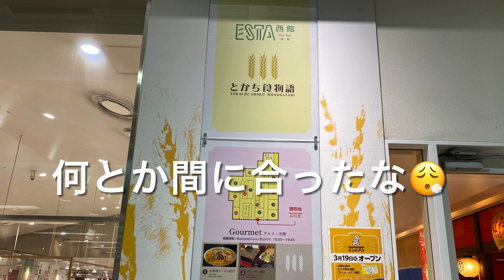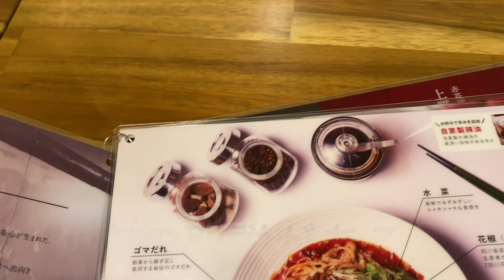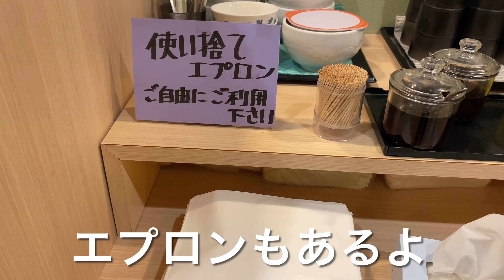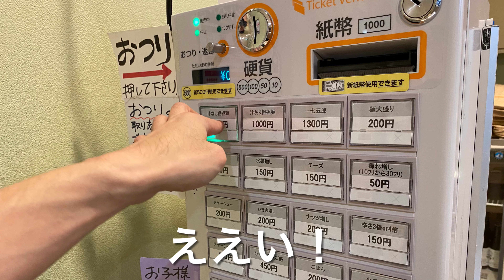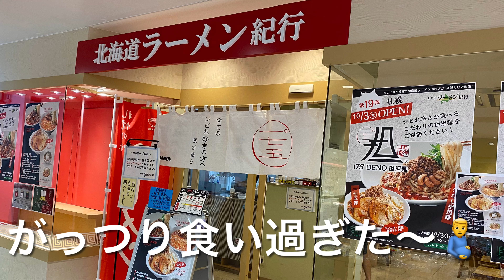【十勝帯広グルメ】俺の晩飯「175°DENO担担麺」シビレル〜❗️こりゃ刺激的！最高😘の担担麺を食いに😍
北海道ラーメン紀行　第19弾
175°DENO担担麺

2023年４月１日(土)帯広駅エスタ西館に
「北海道ラーメン紀行」が NEW OPEN ❗️
全道各地の名店が月替わりで登場
営業時間
11：00〜19：45（L .O.19：00 ）

　※第1弾「in EZO」４／１(土)〜４／25(水)
　※第2弾「RAMEN RS改」５／２(火）〜５／21(日）
　※第3弾「札幌ラーメン翔」５／25(木)〜6／27(火）
　※第4弾「札幌ラーメン紀行武蔵」7/1(土)〜7/31（月）
　※第5弾「ラーメン2代目 けけけ」
　※第6弾「ラギちゃんラーメン」9/1(金)〜9/26(火)
　※第7弾「ら〜麺 こぶし」　9/30(土)〜10/30(月)
　※第8弾「菊次郎」　11/3(金)〜11/28(水）
　※第9弾「赤兎馬」　12/2(土)〜12/29(金)
　※第10弾「ら〜麺 こぶし」1/6〜1/30
朝ラーメン　9:00〜10:00
営業時間　11:00〜19:45
　※第11弾「八卦」2／3〜2／27
　※第12弾「ラーメン296」3／1（金）〜3／31（日）
　※第13弾「麺's 菜ヶ蔵　（メンズナガクラ）」　4／4(木)〜4／30(火）
　※第14弾 番外編「なんぶ庵」
　※第15弾　「雪月花」　（セツゲッカ）　６／4(火)〜６／30(日）
　※第16弾「赤兎馬」（セキトバ）7／3〜８／30
　※第17弾「武蔵」　8／3(土)〜8／29(木）
　※第18弾　ラーメン けけけ 9／3(火)〜9／29(日）